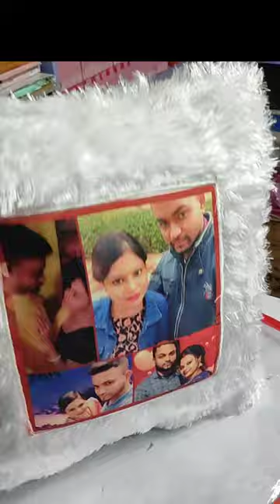led cushion pillow with photo